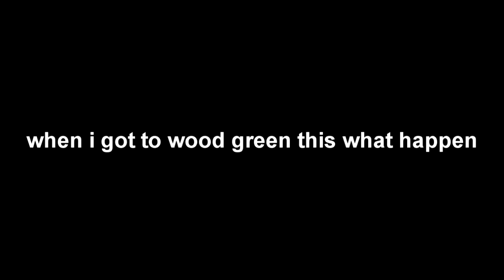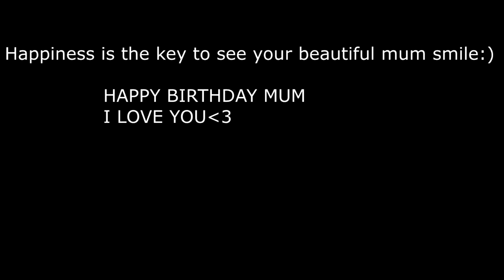BOUGHT A BIRTHDAY GIFT FOR MY MUM!!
thank you for watching i hope you guys enjoyed this vlog thumbs up for more vlogs and don't forget to click on the subscribe button and turn my notifications on i love you guys peace